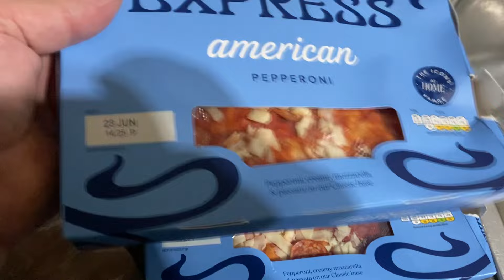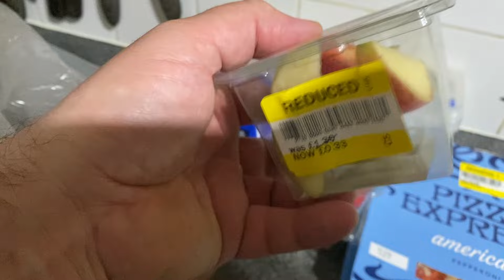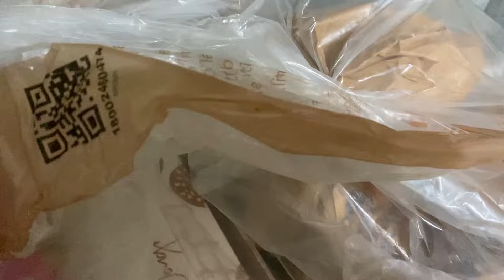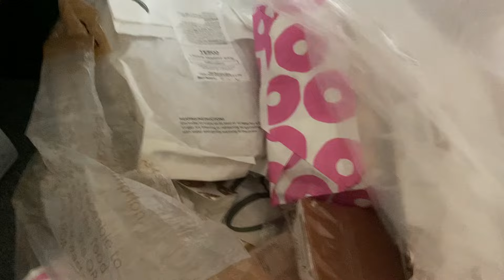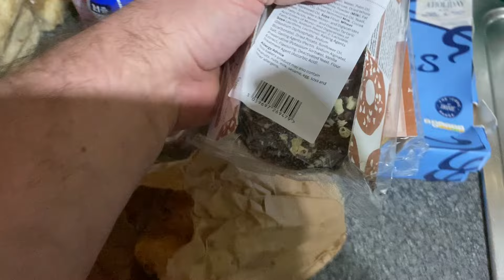Pizza i Masa Słodkości Do Rozdania Na Olio , Już Wszystko Rozeszło Się Pięknie Wśród Potrzebujących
Witajcie ale się cidzę że wszystko fajnie się na biegu rozeło nie trzeba było za długo czekać .Pozdrawiam I Zapraszam NA Odcinek